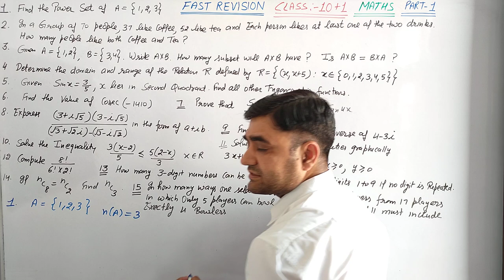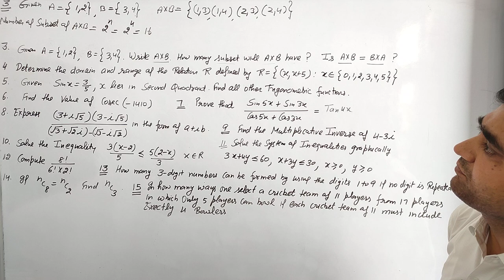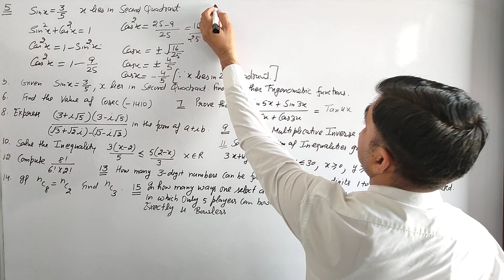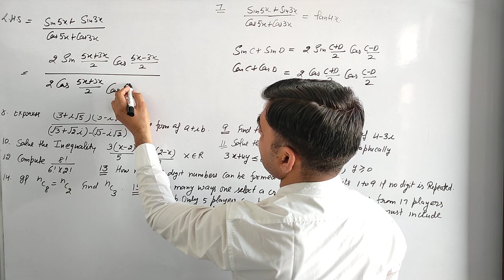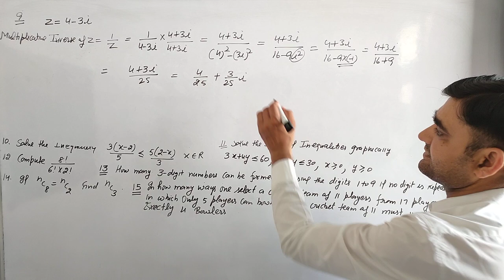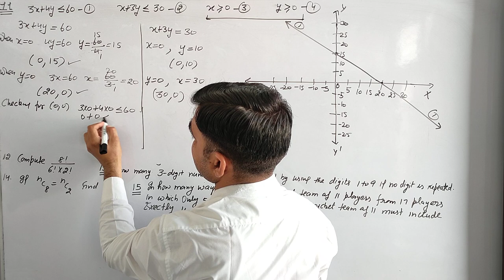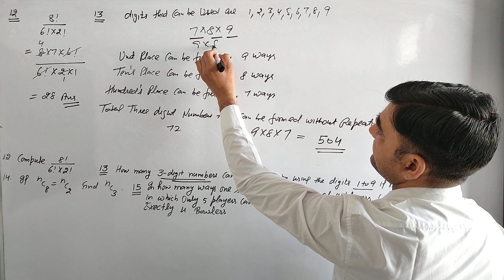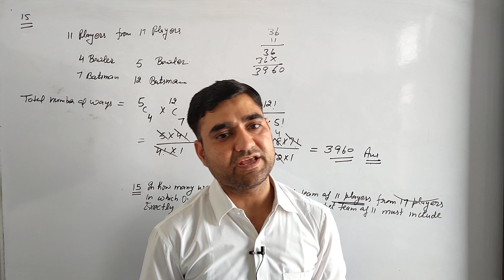CLASS-11 Maths Fast Revision of Complete Maths Part-1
Class-11 Maths Important Questions Super Fast Revision